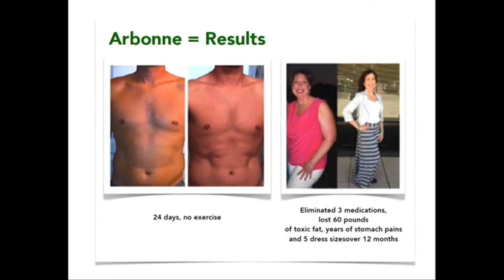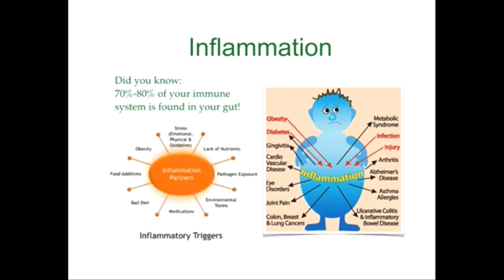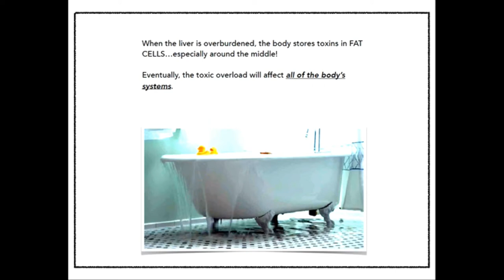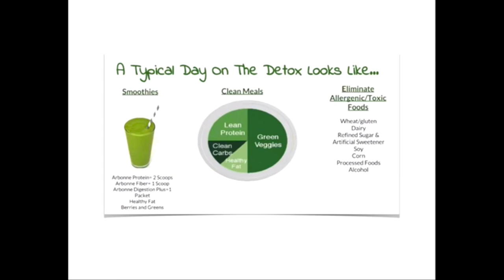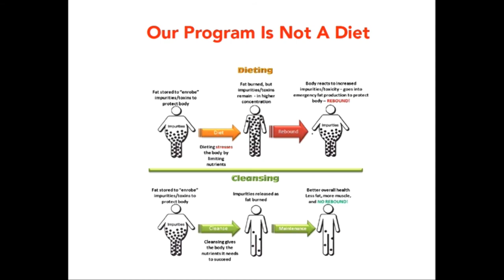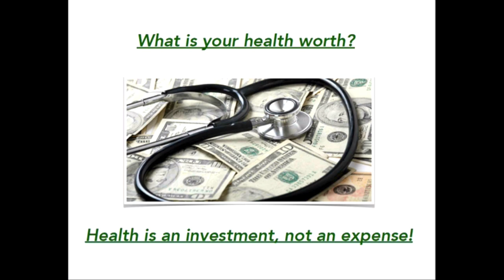Short overview Arbonne 30 days to healthy living - Sharon Holand Gelfand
Overview of Arbonne's 30 day healthy living program, importance of gut health, inflammation, healthy detoxing,